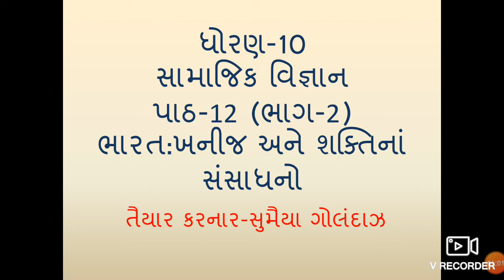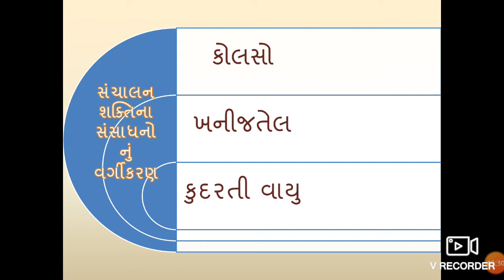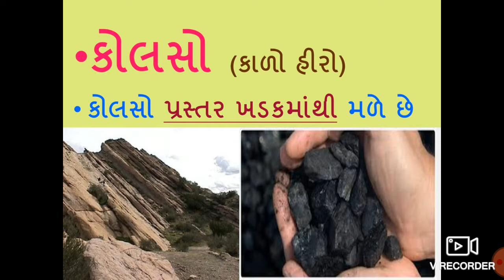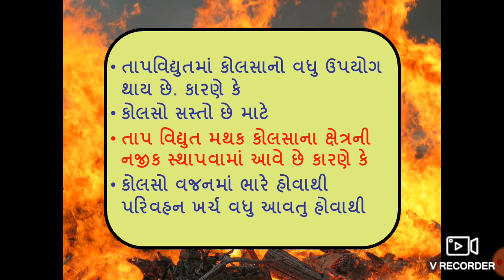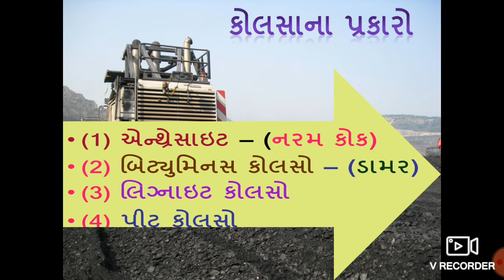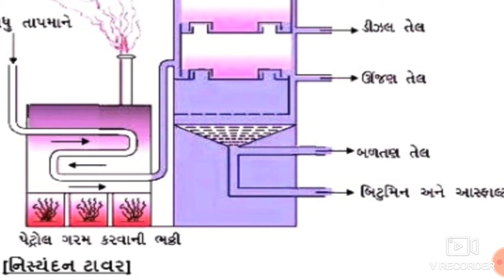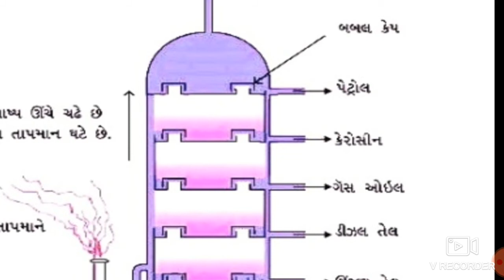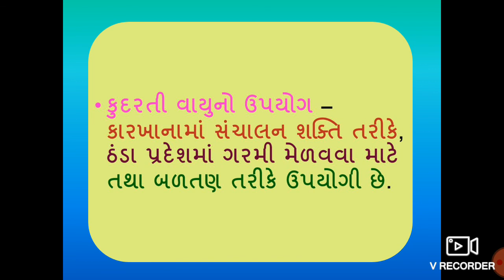Std.10 lesson 12 part 2